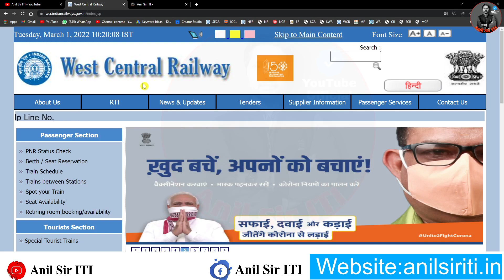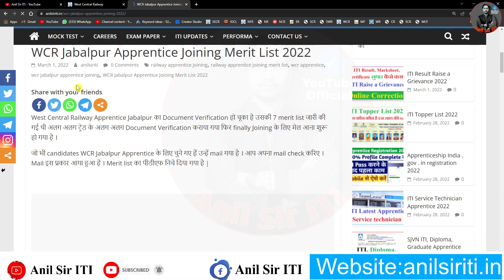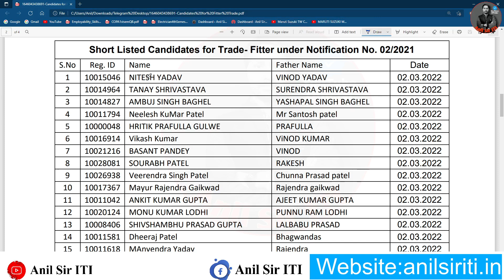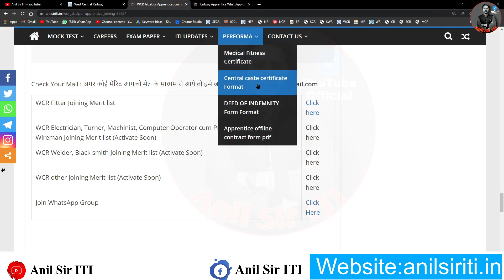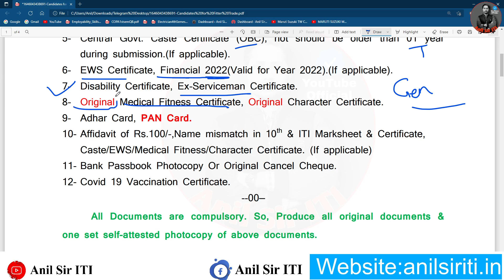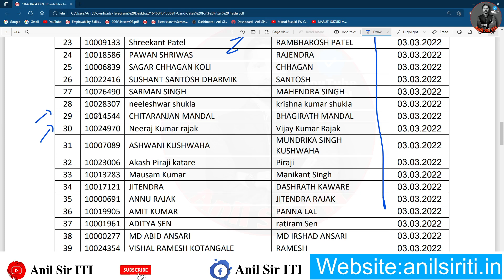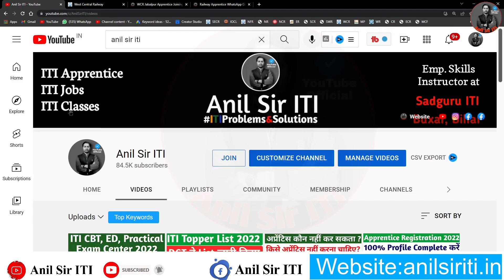Railway Apprentice Joining Merit List 2022, WCR Jabalpur Apprentice Joining Merit list 2022, RRC Wcr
Wcr apprentice merit list,Wcr apprentice
diesel train
electric locomotive
ircep tms
hrms railway
train engine
diesel locomotive
etraininfo
hrms railways
freight trains
hrms indian railways
east coast railway
locomotive
locomotive train
railway hrms
irctc retiring room booking
railway freight
irctc next generation e ticket
find irctc agent
irctc next generation ticket
irctc next generation ticket booking
hrms in railway
retiring room booking
irctc next generation
golden chariot train
irctc new generation
irctc next gen
e train
kolkata metro
irctc next
nget irctc
ba list 2021
cept merit list 2021
cucet merit list 2021
nmims merit list
neet merit list 2020
neet rank list
neet 2020 state rank list
merit list of neet 2020
neet 2020 rank list with mark
wcr jabalpur apprentice merit list,wcr apprentice result,wcr apprentice document verification,wcr apprentice merit list